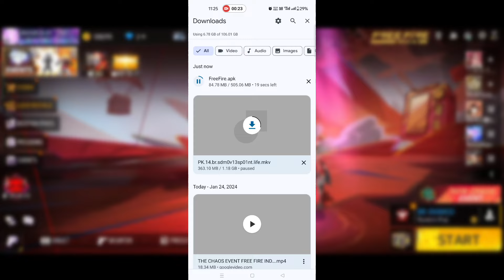Normal Free Fire Download Kaise Kare | How to Download Normal Free Fire 24 January 2024 |OB43 Update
Your Queries-